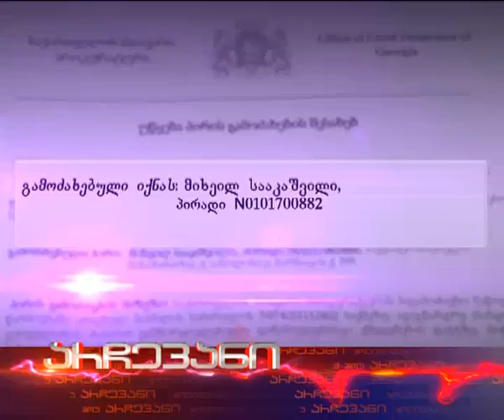არჩევანი - 15.07.2014 - ანონსი